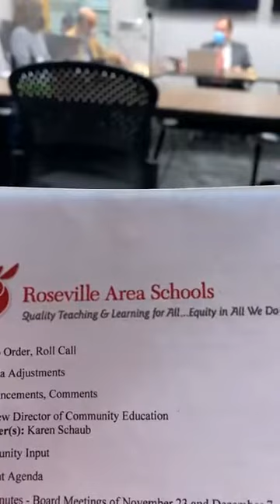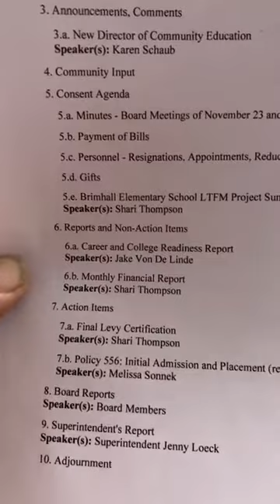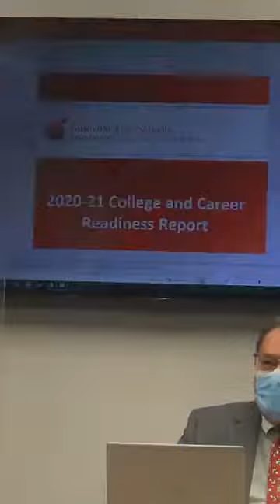2021-12-14 Roseville Public Schools meeting (recorded by Diana Halsey)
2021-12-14 Roseville Public Schools meeting (recorded by Diana Halsey)
12/14/2021 Roseville Area Schools - Call to order, roll call- agenda adjustments - announcements, comments, new Director of Community Education - Community Input.